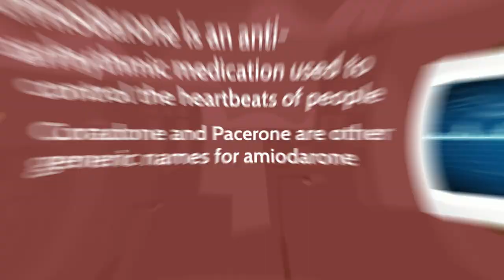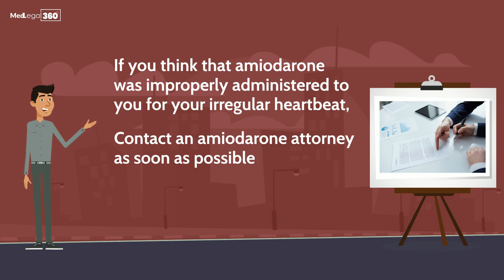Amiodarone Lawsuits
One of the most divisive pharmaceuticals on the market in the US is amiodarone. This potent prescription medicine has always had its critics, from the time it was originally introduced as a prescription anti-arrhythmic treatment in 1985 to the hundreds of lawsuit allegations it is facing today. According to the FDA, amiodarone should only be used as a last option when other medications or treatments have failed. This is due to the drug's numerous fatal adverse effects, which also include liver damage, blindness, and lung failure.
1. Amiodarone is an anti-arrhythmic medication used to control the heartbeats of people.
Coradone and Pacerone are other generic names for amiodarone.
2. Amiodarone was designed to be a last-resort medication.
Its producers promote it as a first-choice anti-arrhythmic medication, and it is often prescribed.
3. Pulmonary toxicity is a harmful and rarely deadly adverse effect of the medication amiodarone.
The FDA has placed a "black box warning" on the medication because it is so hazardous.
4. Many medical professionals fail to warn their patients of the serious side effects of amiodarone.
Up to 2.3 million people had prescriptions written by doctors, many of which were for unapproved diseases.
5. If you think that amiodarone was improperly administered to you for your irregular heartbeat,
Contact an amiodarone attorney as soon as possible.
If you need help to assist, get to our site MedLegal360 @